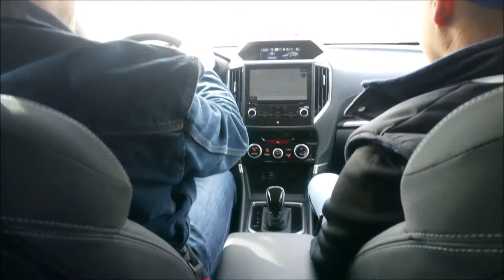12.11.18 SUBARU family day:) Тест-драйв Ушастая сова БАРМАЛЕЙ:)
Владимир Завизион, Украина, Днепр, Днепропетровская обл :)